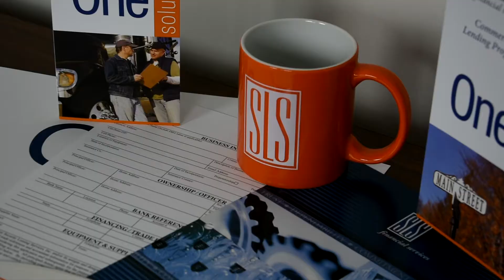Dump Truck Financing and Leasing